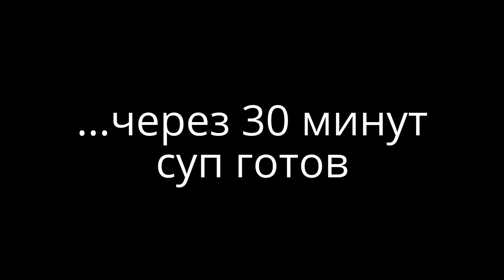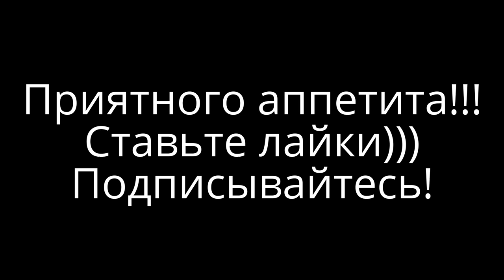Куриный суп с вермишелью. Суп с курицей, вермишелью и овощами. Готовим вкусный куриный суп.